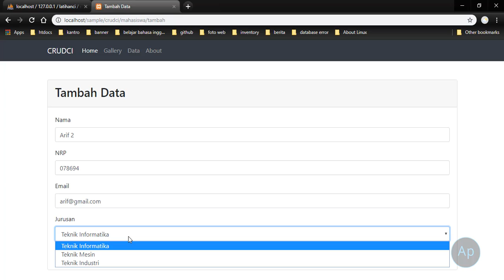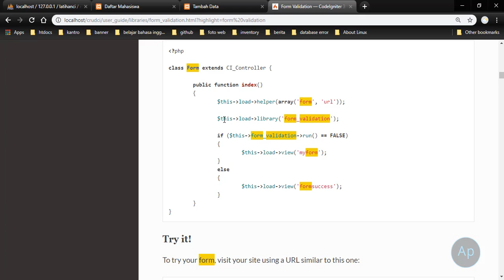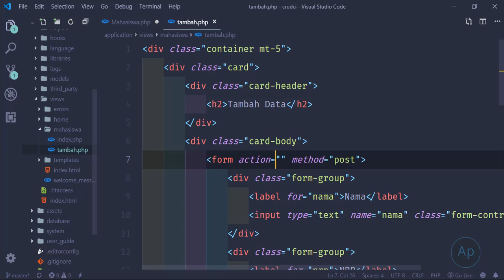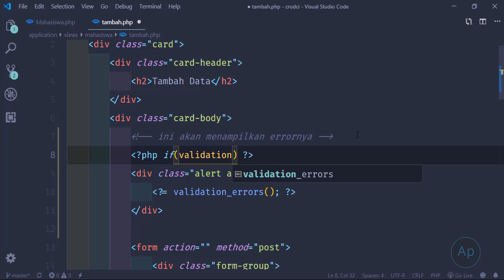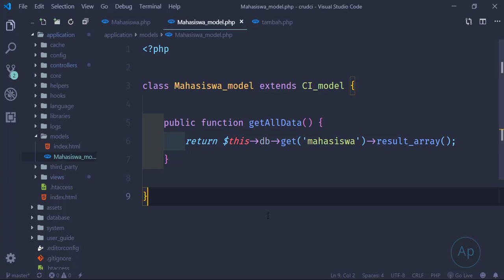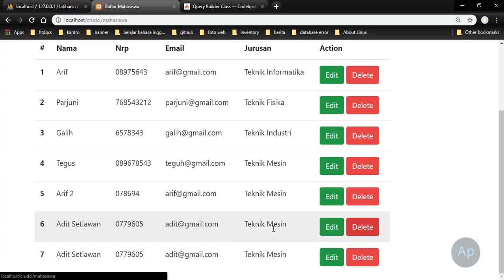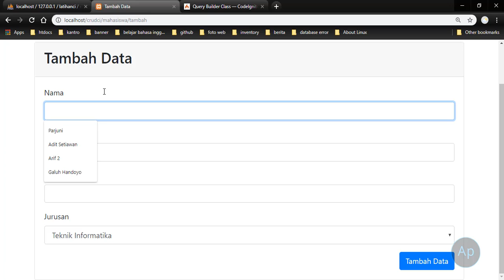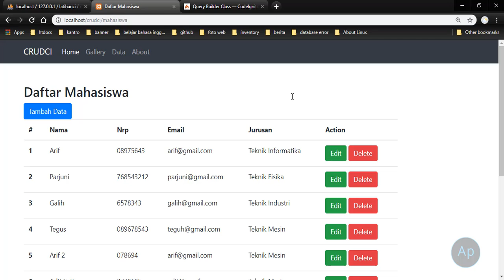Materi 1b, fitur tambah data pada aplikasi CRUDCI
Video ini kita melanjutkan seri sebelumnya dan video ini kita menambahkan fitur tambah data pada codeigniter 3, karena fitur ini juga penting pada aplikasi crud yang sedang kita buat, semoga video ini dapat membantu teman-teman yang sedang belajar membuat aplikasi crud menggunakan codeigniter 3, terimakasih dan sampai berjumpa divideo selanjutnya :-)

ngoding luar biasa!!